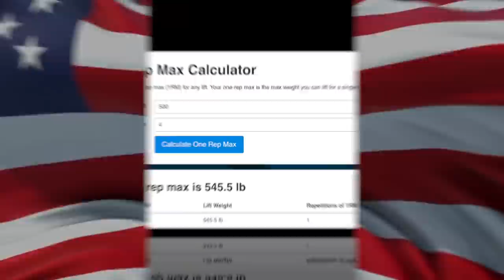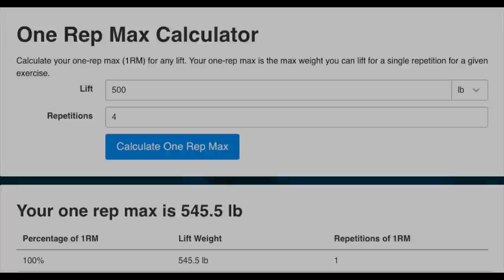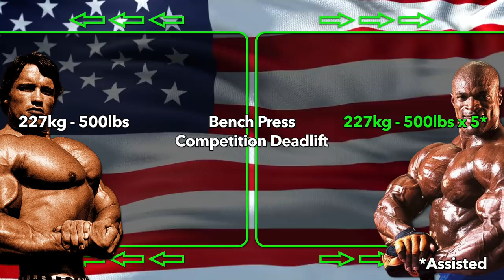How Strong Was Arnold Vs Ronnie Coleman?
How Strong is Arnold Schwarzenegger Versus Ronnie Coleman when we take into account the different eras in which they trained and competed?

Please leave a comment to let me know what you think.